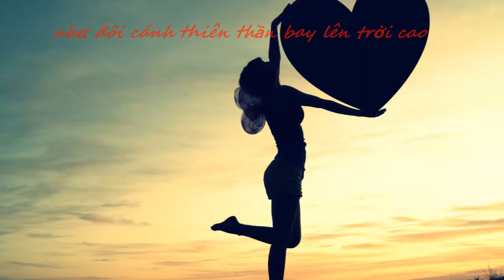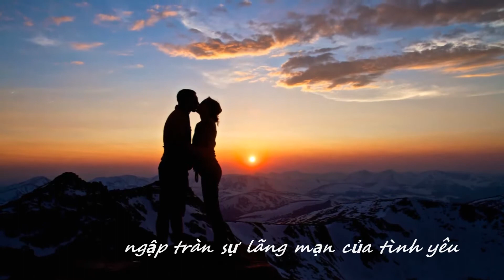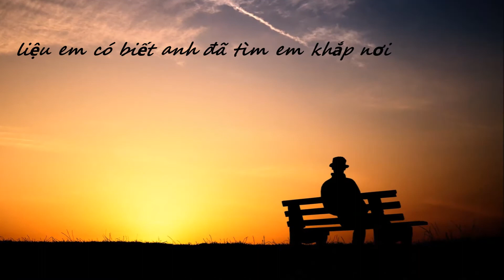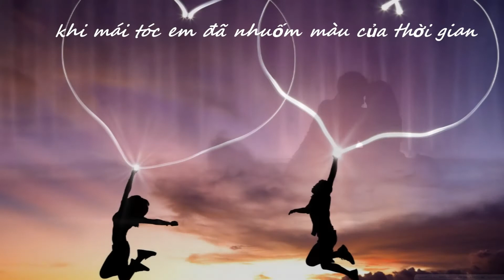io e te - Anh và em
Io e te - Sonohra
Bản dịch có lẽ hơi sến. Anh chị em có gì cho xin ý kiến đóng góp! ^^

Lyric:
Apro un libro, che parla di noi
Un amore con amore, io e te
Un sentimento, senza tempo, ali d'oro in volo
Sei cosi, semplice
Che la bellezza intorno a te
Mi sfiora come un bacio lento

Chorus:
Immagina che il mondo somigli a cio che sento
Un amore per amore siamo noi
Immagina il tuo tempo, che scorre nel mio tempo
Un amore per amore, Io e te

Passa la gente, e non vede noi
Che corriamo sulla vita se c'e
Un altro giorno, da comprare
Si te vestirai di sole
Sei cosi (sei cosi) fragile (fragile)
Che la belleza dentro te
Mi sfugge come aqua e vento

Chorus:
Immagina che el mondo, somigli a cio che sento

Ti ho cercata in ogni dove
Ero solo un uomo solo
Mani e piede sulle strade, con te

Chorus:
Immagina che el mundo, somigli a cio che sento
Immagino l'argento, dei tuoi capelli un giorno
Saremo sempre giovani Io e te